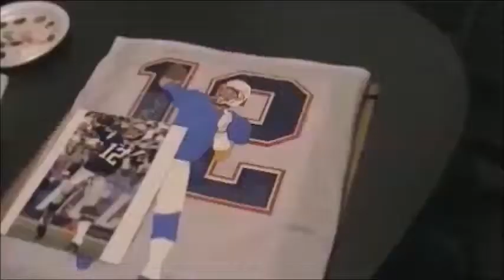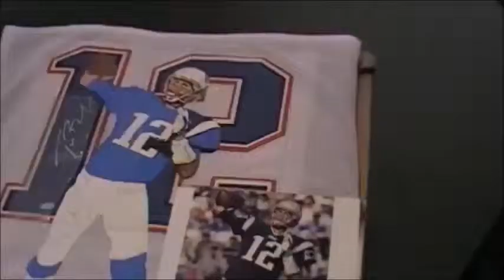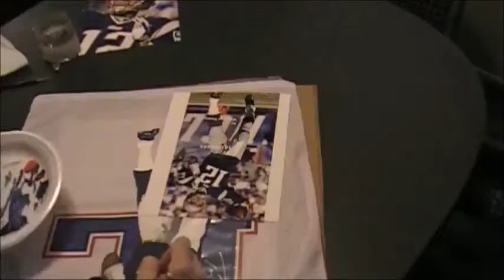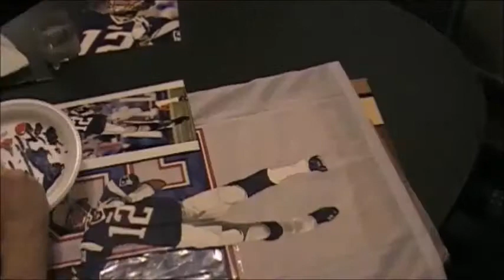Tom Brady 1 of 1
Tom Brady "Hand Painted" autographed jersey by SportsArtist David Fatla